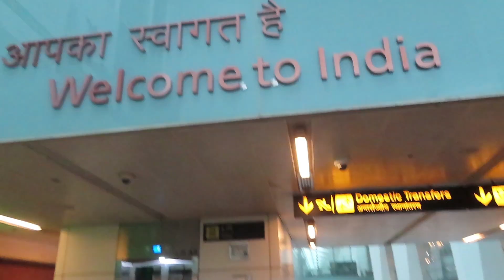The Are You Happy Documentary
The Are You Happy documentary is a documentary in which Atdhe Trepca travels around the world and asks random strangers if they're happy.